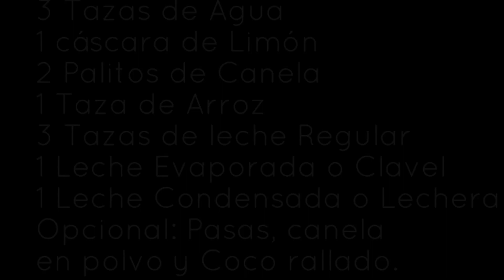Arroz Con leche Cremosito / Atole de Arroz con Leche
Hola!!! Bienvenidos.

En este video les comparto como yo ago el Arros con leche cremosito, Recuerden que yo solo les comparto Ideas, Ojala y se animen a preparar este Delicioso Arroz con Leche.

Receta:

3 Tazas de Agua
1 cascara de limon
2 palitos de canela
1 Taza de arroz
3 Tazas de Leche Regular
1 Bote de leche Evaporada o clavel
1 Bote de Leche Condensada o Lechera
Opcional, Canela en polvo, Pasas y Coco Rallado.